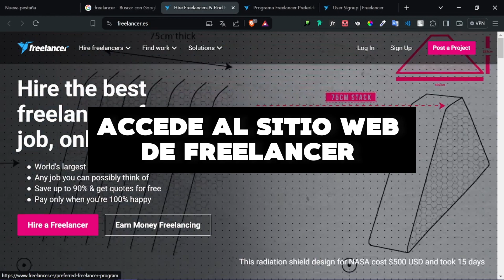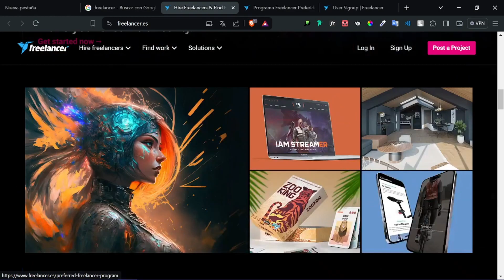Cómo Afiliarse a Freelancer